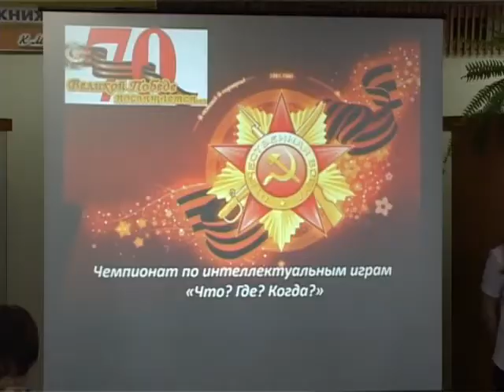Интеллектуальная игра "Что? Где? Когда?" прошла во Дворце книги